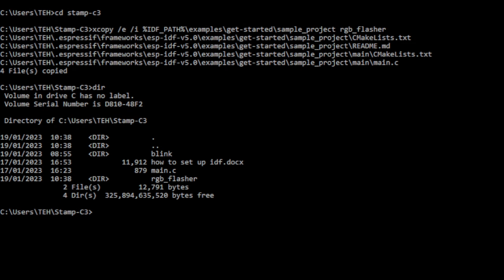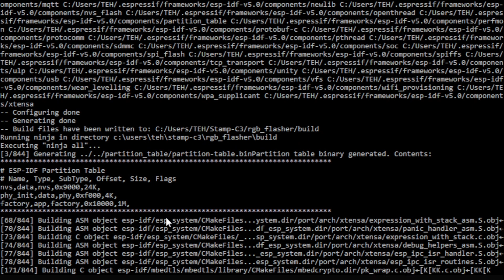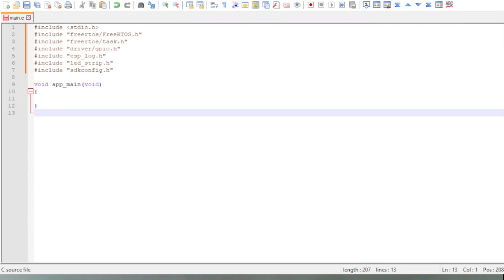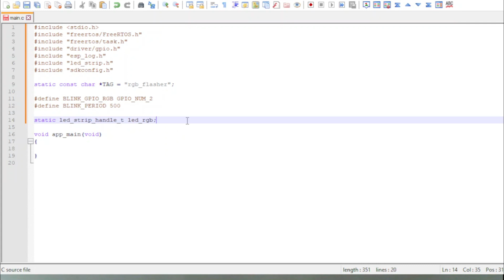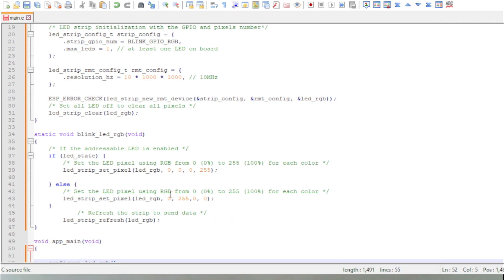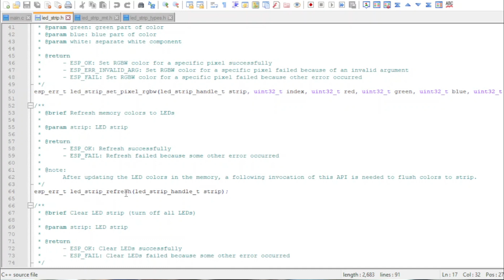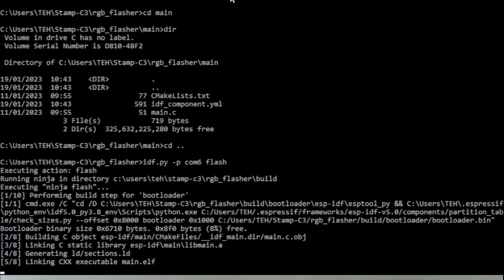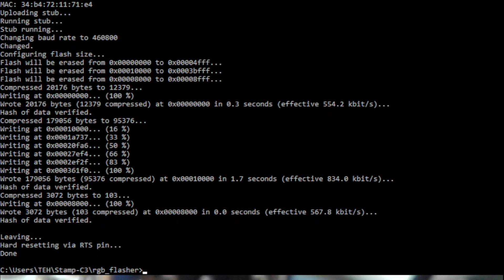#186 Springboard M5 Stamp Blinking the RGB LED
A quick one to show how to use the addressable LED to work in the Stamp M5 C3 using the Espressif ESP32 IDF, and managed components.

it really makes a difference to how YouTube rates my channel. So please bash those buttons.

I will remove any comments with links in them unless the poster asks first.
But please don't stay on the sidelines; please comment.

it helps YouTube notice me, but I like to answer all comments so please comment away.